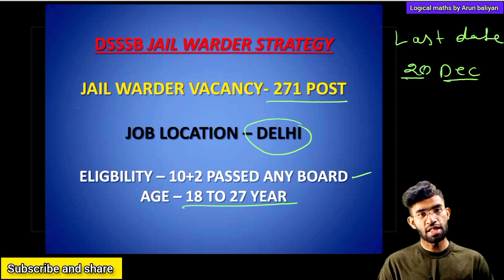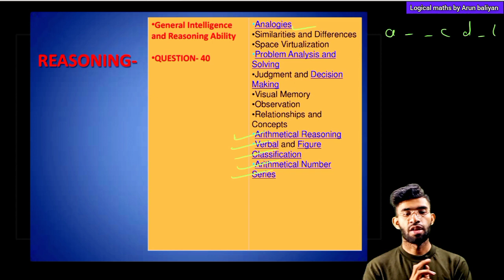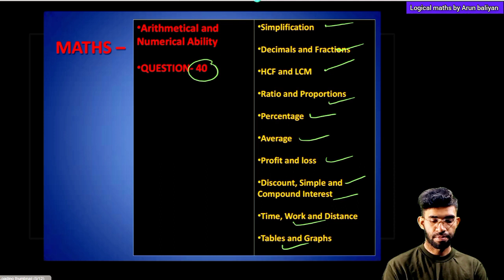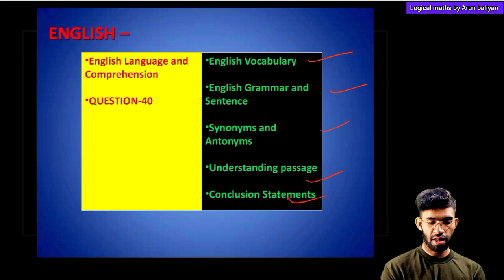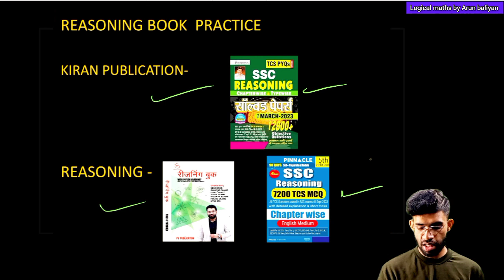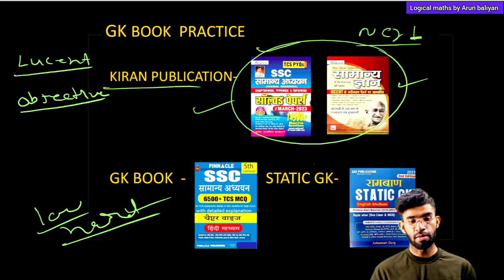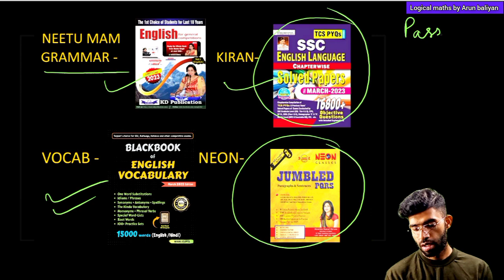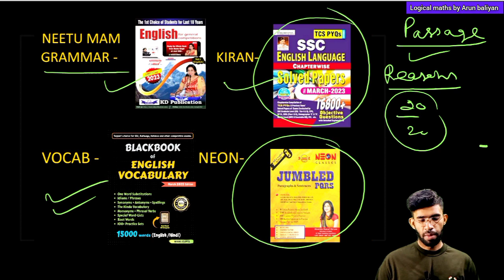jail warden preparation strategy | DSSSB JAIL WARDEN की तैयारी कैसे करे best book for DSSSB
JAIL warden preparation strategy | DSSSB JAIL WARDEN ki tyari kaise kre .
best book for DSSSB JAIL WARDEN exam

in this video I have discussed about DSSSB JAIL WARDEN vacancy.
best book for DSSSB JAIL WARDEN vacancy exam .
how to prepare for DSSSB JAIL WARDEN exam.

I m Arun baliyan selected in ssc cgl 2022 batch in d.a .

kiran publication
Pinnacle publication

Aditya ranjan talksAditya ranjan fan clubrankers gurukulabhinay mathsmaths with Puneet choudharymaths with Sumit bhaimaths with Pawan raomaths by goyal sirlogical maths by Arun baliyanverbal maths by abhas sainipiyush vershanay reasoningadda247study IQnext examexampurrbe revolutionrojgar with Ankit bhatigagan Pratap mathsRakesh yadav publicationEnglish by gopal VermaEnglish by Roshangolden asossc adda247piyush vershenay reasoning